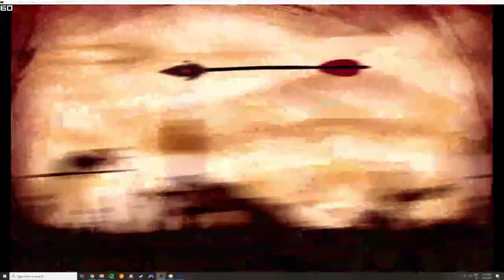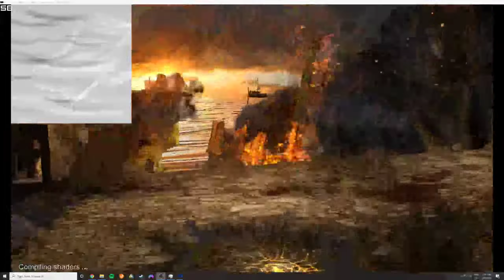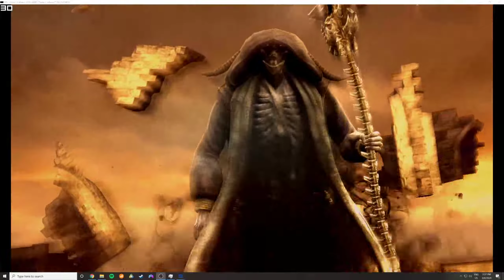Dantes Inferno 100% jugable|RPCS3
PC Specs:
CPU: I7 6700k
GPU: GTX 1070 MINI 8GB
RAM: 16GB DDR4 TRIDENT